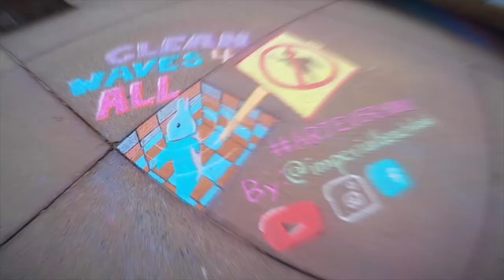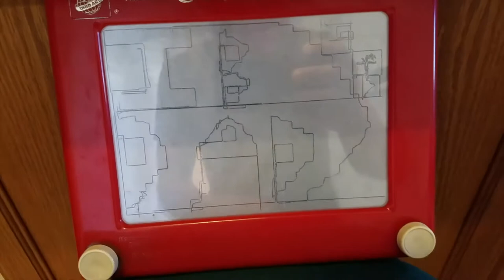Surfing Strawberry Chalk Art at the Farmer's Market [Time lapse]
I hope you like this Time lapse video of my latest Chalk Art Mural.  I performed this live at the Imperial Beach Farmer's Market after a farmer gave me the biggest and best strawberry I've ever had.  It was so good I spontaneously started chalking right in front of his stand :)

Backstory: Sidewalk Chalk has become both a hobby and a tool now that I'm disabled and living with the bizarre effects of an inoperable brain tumor.  Noises and busy places trigger my neurology and I melt down fast (which can be a real challenge raising 6 small kids) but I've discovered that ART is great therapy!

It turns out your brain doesn't know the difference between Art and Meditation.  When I'm doing a chalk art mural, it's like my mind shuts out everything and, instead of curling up in a ball, screaming out in terror, or running away I'm leaving places better than I found them and making people smile in the process.

Because I live at the beach almost all my art involves surf or sea animals.  As long as I'm drawing a strawberry, I might as well have him surfing right?  Hope you like it!

If you'd like to join the IBDad fam, (and I hope you do, most of my friendships and interactions with people are online due to my handicaps) here are some links to get you started